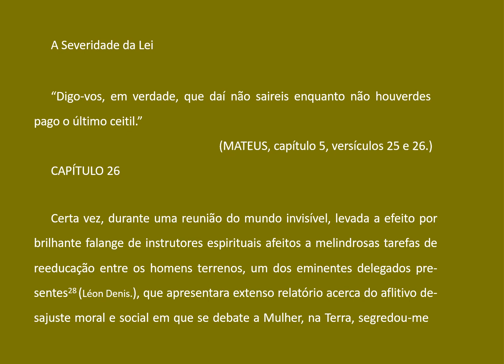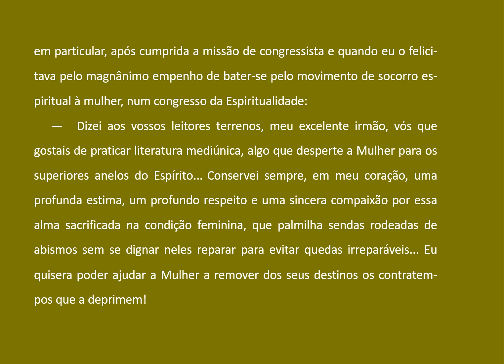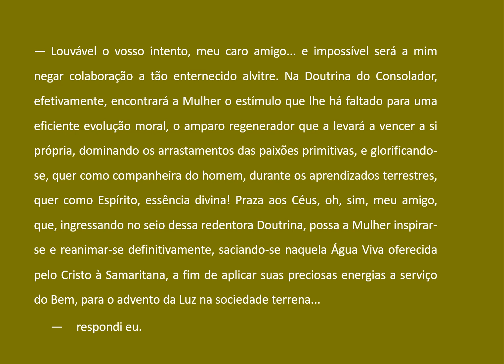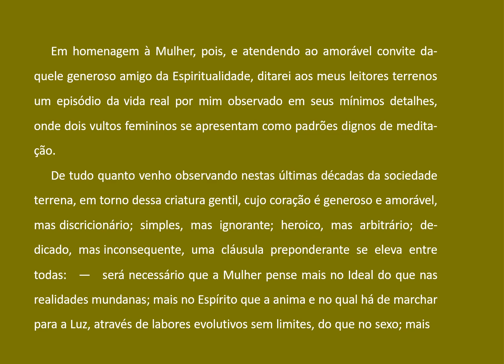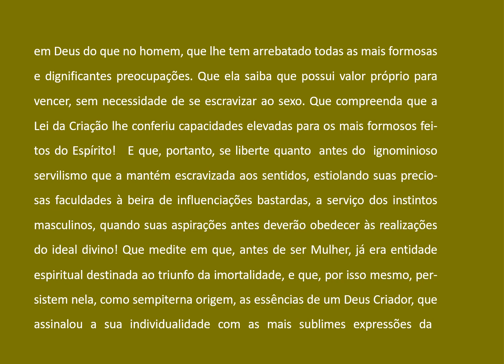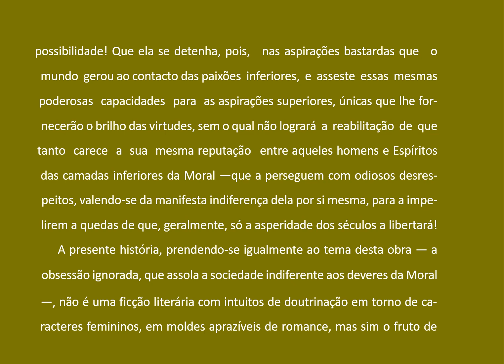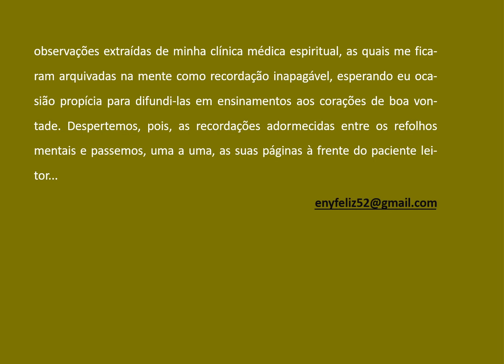26 -DRAMAS DA OBSESSÃO- SEVERIDADE DA LEI - CAP 26 -AUDIOLIVRO COMENTADO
Dramas da obsessão, o Espírito Bezerra de Menezes apresenta duas histórias baseadas em casos reais com preciosos ensinamentos sobre a lei de causa e efeito (ou de ação e reação), que aperfeiçoam nossas almas em razão do amor. Com psicografia da médium Yvonne A. Pereira, as cativantes narrativas nos ajudam a compreender o fenômeno da obsessão e as ligações profundas que podem ser estabelecidas entre as criaturas por meio do ódio e da vingança, além dos possíveis séculos de sofrimento até que se dissolvam as desavenças ao toque suave do perdão.